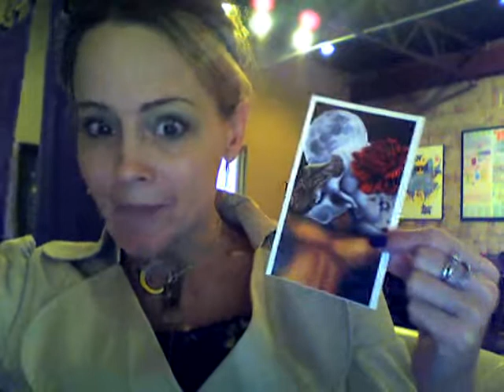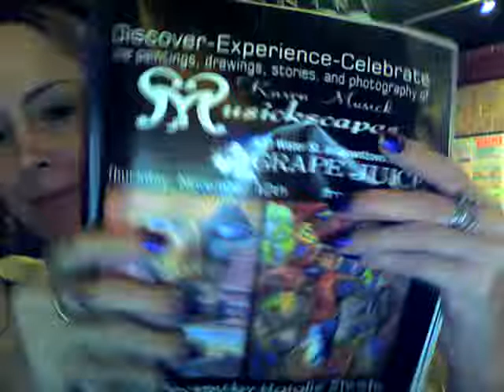invite from grapejuice to grapejuice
whenwherewhy all explained here:  when 11/12/09 from 5 - 8 pm, where grapejuice wine, beer, food bar 623 water street, downtown kerrville, texas.Make it a long weekend in the lovely texas hill country and start it off with a bang!